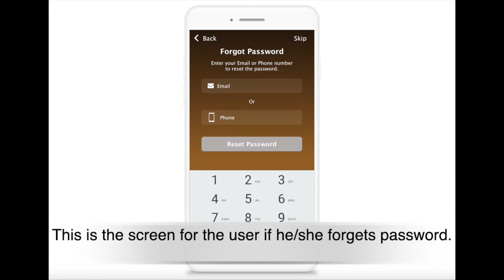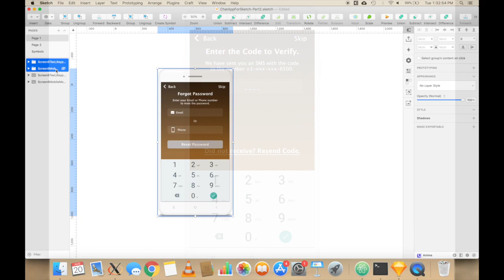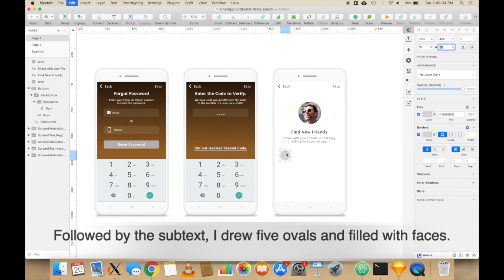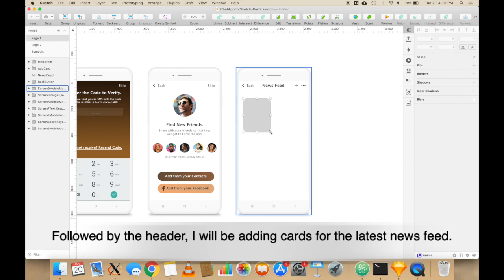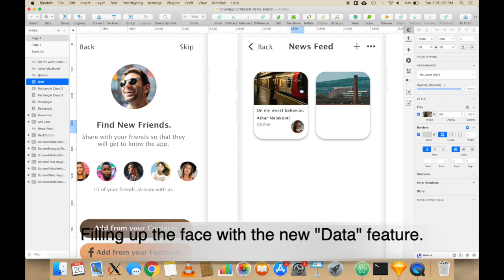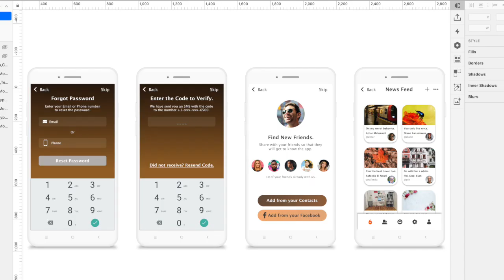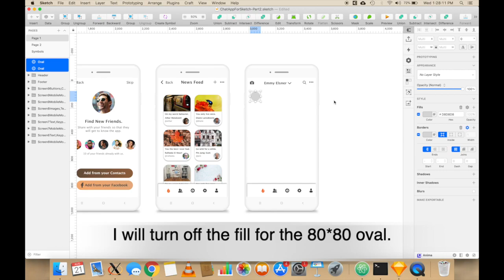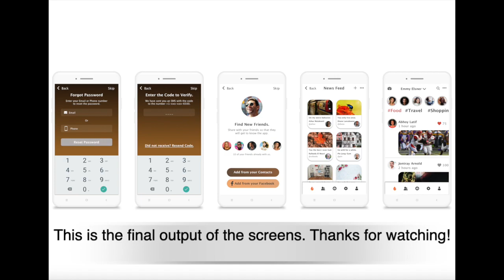Designing a Chatting App for Mobile using Sketch - Part 2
In this video, I will be designing a chatting app for mobile in Sketch. The app, in general, used to chat and make new friends on mobile. This is the second part of the design. This app has five screens.

Here are the key video highlights:

 Screen 1 - This screen is designed for the user to reset the password if he/she forgets the
                    password.
 Screen 2 - This screen is designed to receive code through mobile or email to reset the password.
 Screen 3 - This screen appears once the user signs up for the new account displaying his/her
                    friends who are already a member.
 Screen 4 - This screen displays the latest news feed shared by their friends.
 Screen 5 - This screen displays the particular user feed.